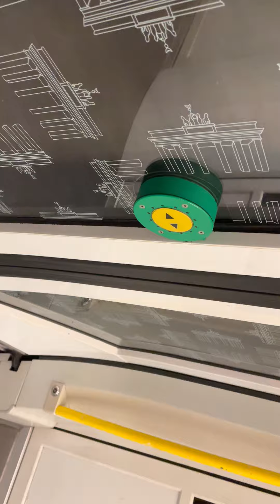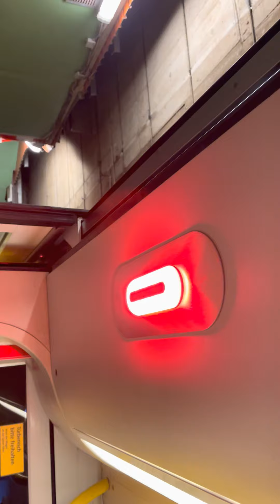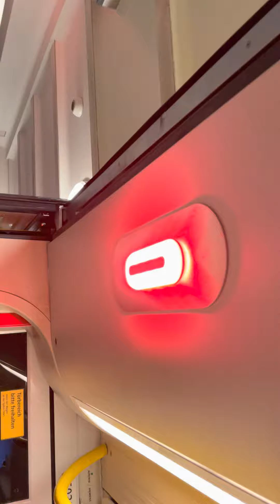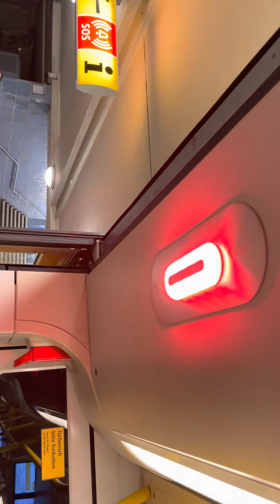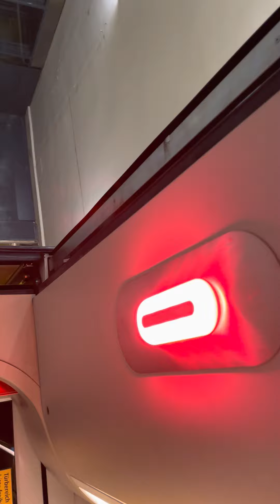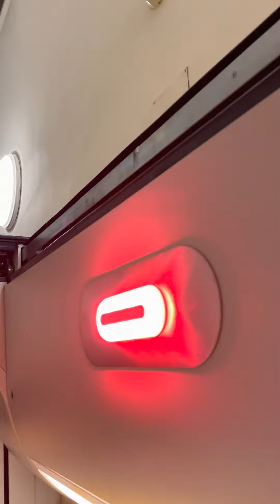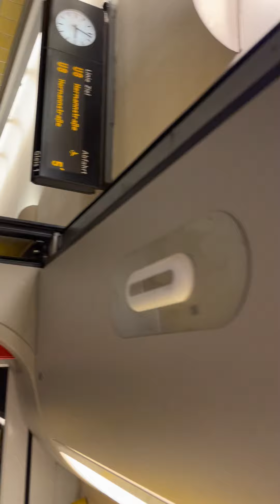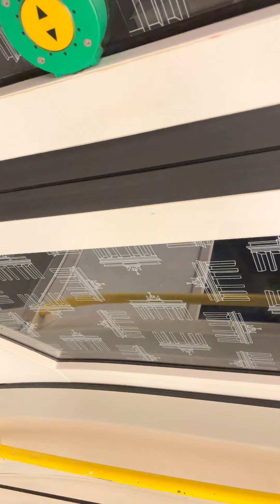Von Residenzstr nach Hermannstr in 5031-1